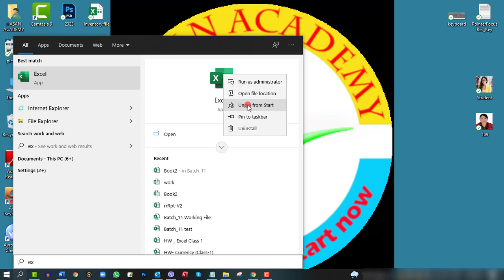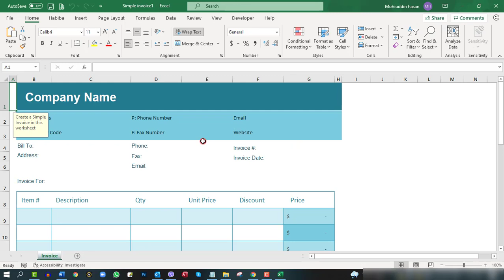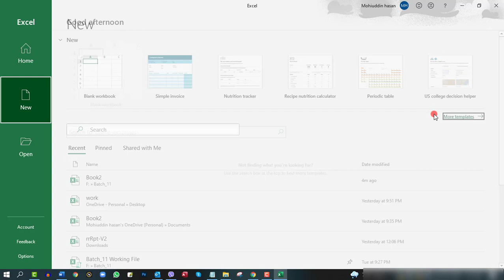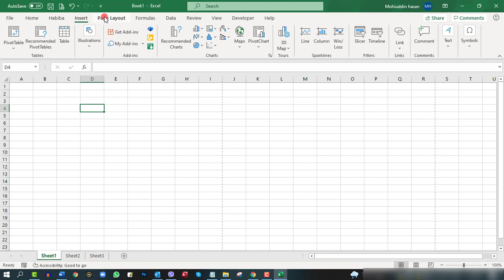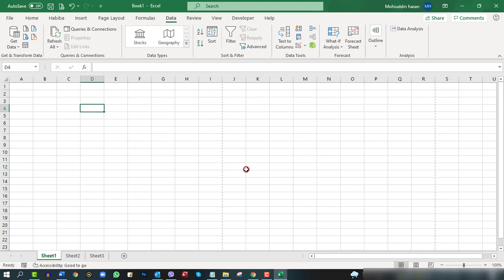Excel for Beginner User Interface in Excel | Best Microsoft excel Course for beginner | Part_1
The user interface in Microsoft Excel is made up of several key elements, including:

The Ribbon - The Ribbon is the strip of tabs located at the top of the Excel window that provides access to all of the commands and tools you need to work with Excel. The tabs on the Ribbon include: Home, Insert, Page Layout, Formulas, Data, Review, View, and others.

The Worksheet - The worksheet is where you enter and manage your data in Excel. A workbook can contain multiple worksheets, which are organized as tabs at the bottom of the Excel window.

The Formula Bar - The Formula Bar is located above the worksheet and displays the contents of the selected cell, as well as any formulas or functions that you have entered into that cell.

The Status Bar - The Status Bar is located at the bottom of the Excel window and provides information about the workbook, such as the number of cells selected, the sum of selected cells, and the page number.

The Quick Access Toolbar - The Quick Access Toolbar is a customizable bar located at the top of the Excel window that provides quick access to commonly used commands.

For a beginner, it is recommended to start with a comprehensive Microsoft Excel course that covers the basics of Excel, including the user interface and its various components.